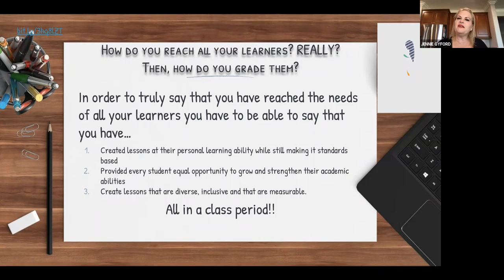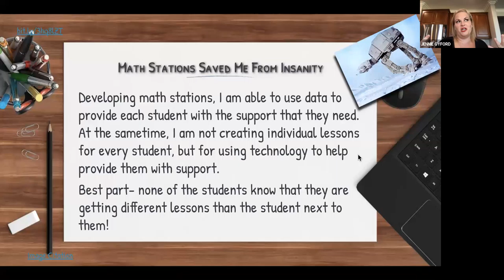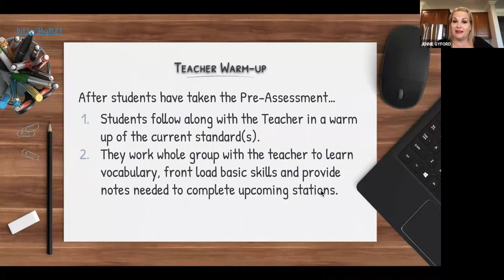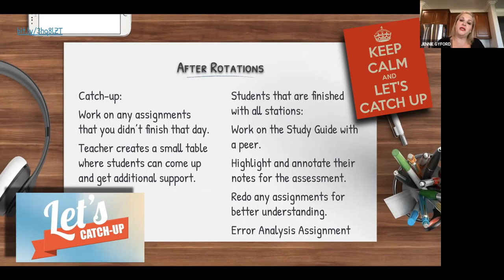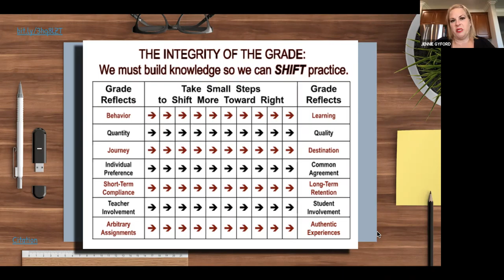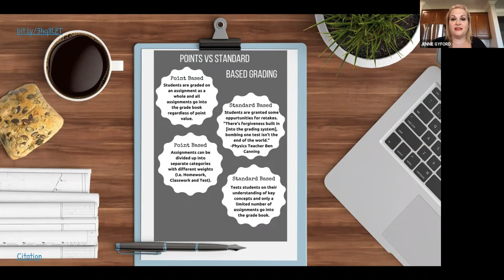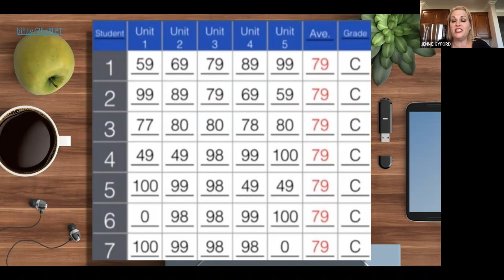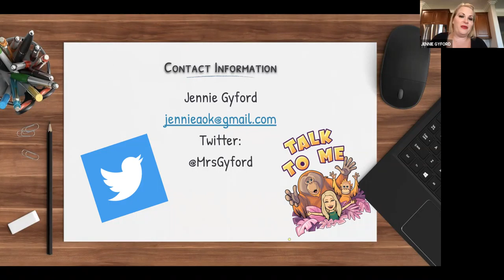W8-2 MS Math Stations in Combination w/Standards Based Grading Jennie Gyford, Corona Norco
Google Camp 2020